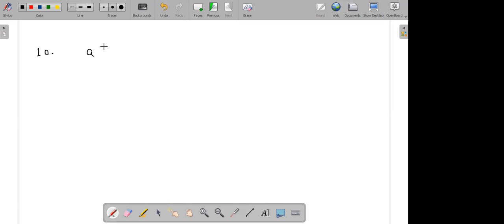Basic Mathematical Skills (Lecture V)